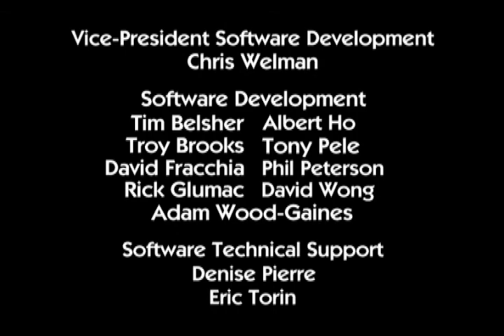The ReBoot ReView #29: "Where No Sprite Has Gone Before"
Robin has some strong words for "Where No Sprite Has Gone Before", as she and Katie delve back into this reference-laden episode! So what do you think? Also under discussion: The correct pronunciation of "AndrAIa".